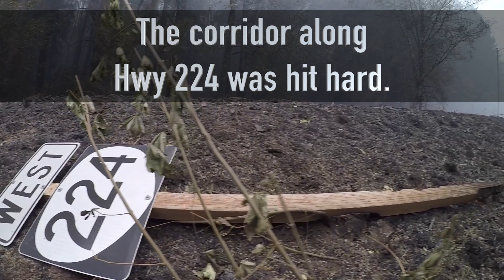Work continues on Hwy 224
Over a 138,000 acres were burned in the Riverside Fire, hitting the Hwy 224 corridor hard. Our work since has been relentless.

While 19 miles are still closed east of Estacada, work continues. Watch this video for highlights of what has, and is being done to bring this roadway back for safe travel.